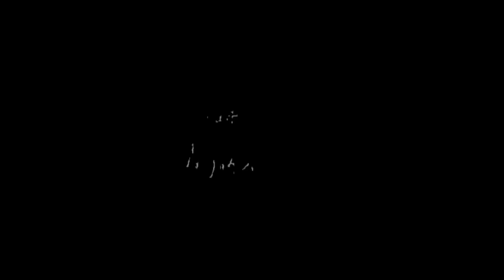Lostbone - Undefined Numbers LIVE 2012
Recorded live on X FESTIWAL MOCNYCH BRZMIEŃ w Świeciu - 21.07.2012 by Szymon Dołmatow by handy camera - NO EDIT.

"Undefined Numbers" oryginally released on Lostbone - OMINOUS album 2012.